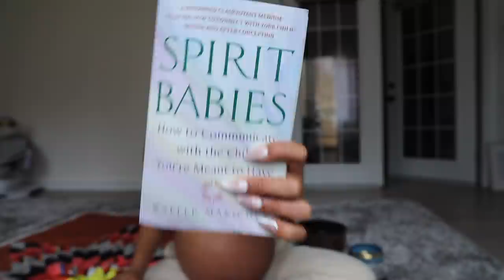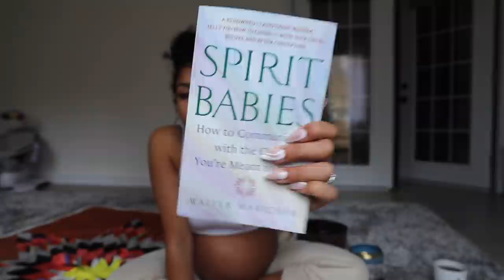I Gave BIRTH One Day Later | Rising Routine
Right now, for a limited time, save 60% on your first 3 months of Audible. That’s only $5.95 a month. Give yourself the gift of listening. or text findguru to 500 500.